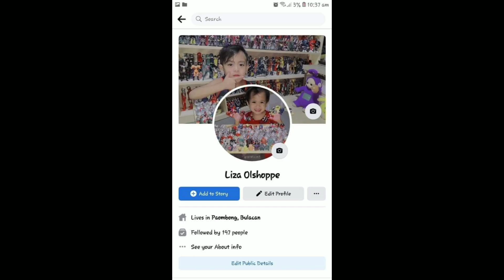LIZA OLSHOPPE by: GK IBARRA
Liza OLSHOPPE